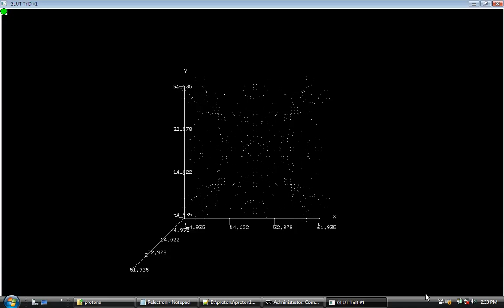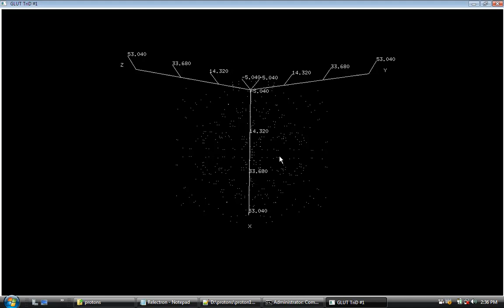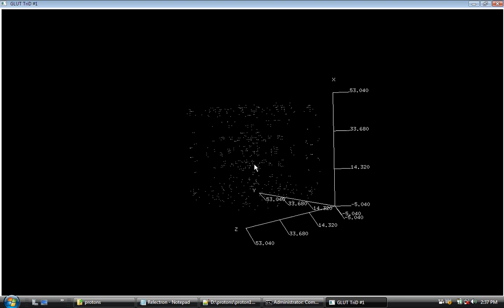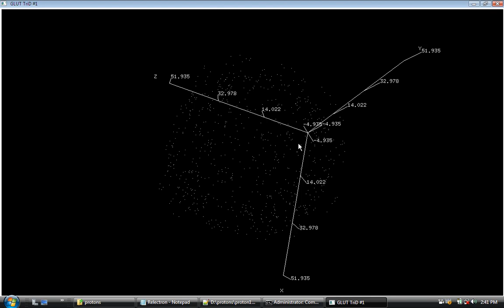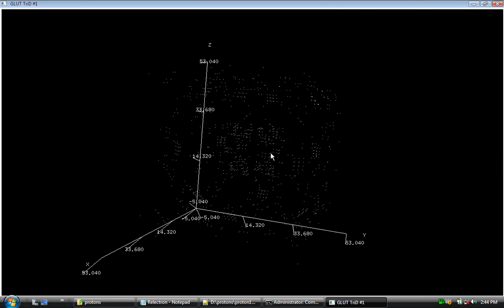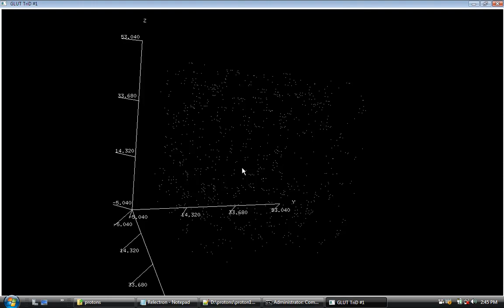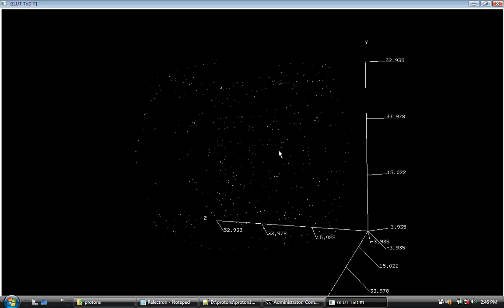Transforming Quantum Circuits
This is a simulation of electron positron transforming quantum circuits,

I started to realize that a circuit doesn't need to be made of atoms for it to be a circuit( while researching replication and wormhole technology)  by changing electrons to change to positrons back and forth to control and stabilize charge positions to carefully control atoms and molecules and other electrons and positrons, Quantum circuits can be controlled remotely (any where in the universe) with opposite spin state electrons and positrons, from a helium atom; to ionize and build molecular components,
or to process signals, to sense signals, to make "Quantum Measurements" that will advance our knowledge and understanding of physics at the quantum level.